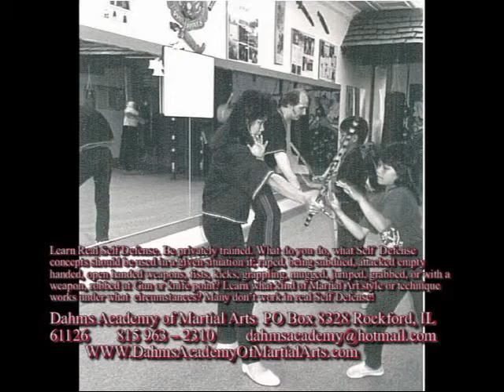VC2DatuAtKnifePointSelfDefenseConceptsDivX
(Self defense situations involving knife or hand gun robbery) Semi Privates Lessons - Small Group Local BusinessMen 2004  Dahms Academy private club Rockford, IL.-  JKD/ Filipino/ Indonesian Silat techniques taught by Datu Guro Glen Dahms assisted by a top student Mike Montijo.